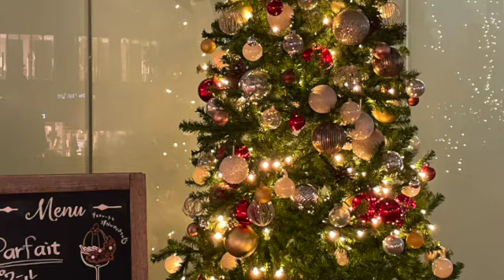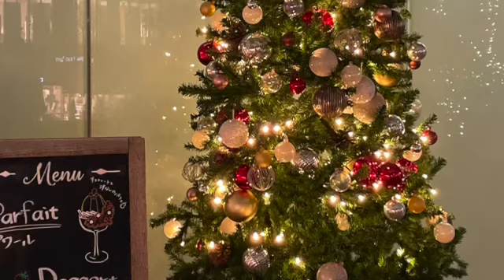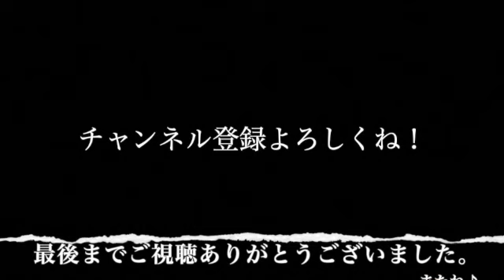【インコと楽しむクリスマス】インコと二子玉クリスマスイルミ 定番曲メドレー＋ワインに合う曲 SAZANAMI WINE CAFE テロップ無『週末インコライフ』Barred parakeet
サザナミバー改名→サザナミワインカフェ
今回もほぼコービィちゃん1羽。コービィは面白い子。深海（ミーミ）のお子様がちょこっと遊びにきてくれています。深海はソーっっと連れてきたけど途中で逃げましたね。
インコをお誘いしてちょっとクリスマス気分♪動画に仕事の関係で行った二子玉駅前の素敵なツリー＆高島屋の綺麗なイルミネーションをお散歩した動画を挟みました。
動画最後のイラスト風動画はおまけの番外編。撮影終了後カバーを外しておいたらいつの間にかわりばんこに食べにきていたシーンです。

最近はワインの資格を生かす機会もほとんどなくなりましたが、
クリスマス音楽を聴きながら久しぶりにワインで乾杯！
一緒にゆっくり一休みいかがでしょうか♪
※注意：調子に乗ってインコにお酒を飲ませてはいけません！厳禁注意！
※動画内でグラスにワインを注いでおりますが、ラップをかけたりしてインコがグラスに乗ってしまわないように細心注意して撮影しています。

我が家のインコ達の日常風景を記録を兼ねて週末中心に配信しています。
気ままで楽しい、かわいいインコ達に癒されてくれたら幸いです。
"Weekend parakeet life"
I live with many parakeets.
We are delivering the state of the parakeets of our home. I hope you will be healed by the videos of cute parakeets.

編集後記
テロップちょっと入れた方がよかったでしょうか？今回の動画はのんびり長めの時間になるように同じシーンが2度以上繰り返して編集しております。

・クリスマスフリー無料音楽

・MMT38
Winter Wonderland  ，サンタが街にやってくる
そりすべり  ，ママがサンタにキッスした
ひいらぎかざろう  ，もみの木
もろびとこぞりて  ，荒野の果てに

・Jingle Bells
Luca Federico

・曲名『Glass』
作曲 RYU ITO

・雪降る電飾街
HURT RECORD